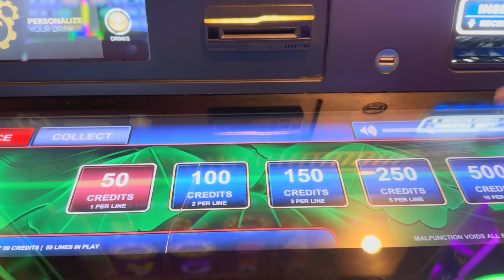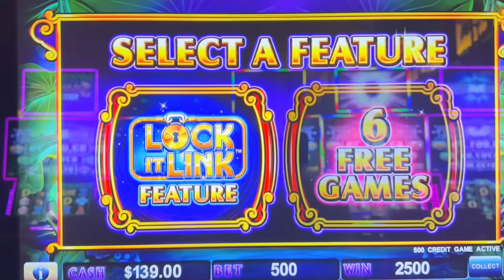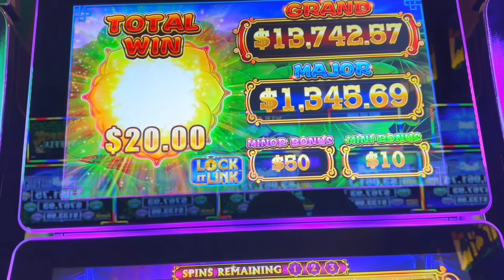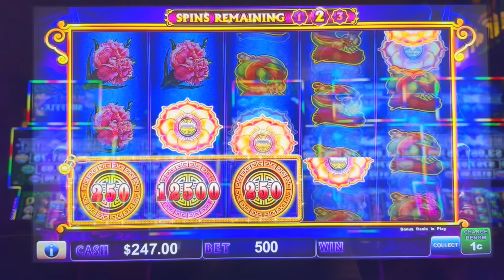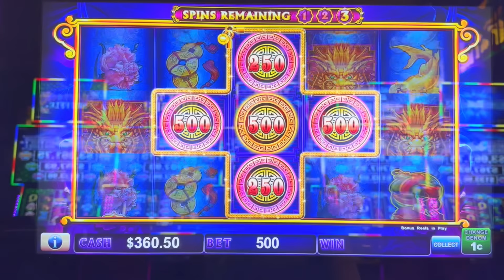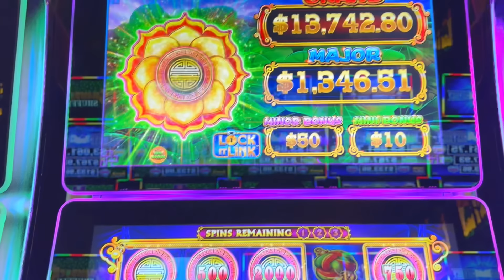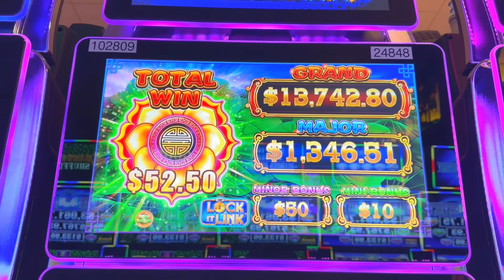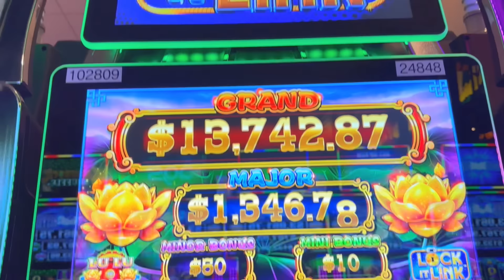★FIRST TIME I HAVE RECEIVED MANY BONUSES ON THE LOCK IT LINK EVER !★LU LU TONG Slot☆ MAX 30 #7 栗スロ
Woo Hoo !! So many Bonuses !!!  MAX 30 season 4 #7
Lu Lu Tong (Lock It Link) (Light & Wonder) $5.00 Bet  30 Spins @PechangaResortCasino